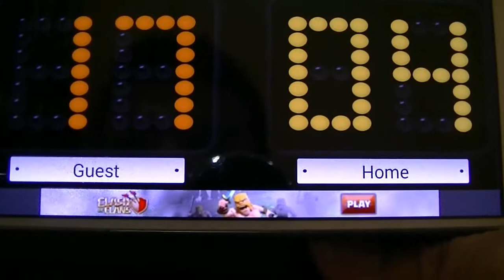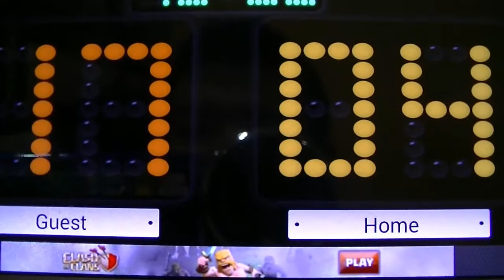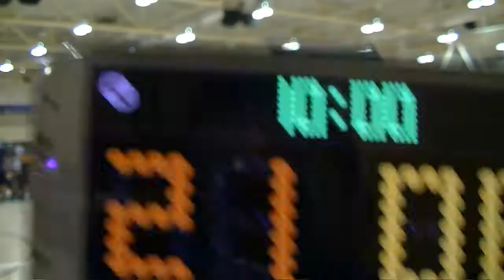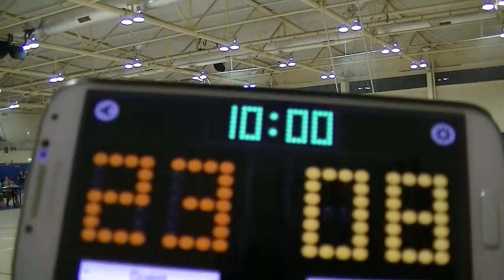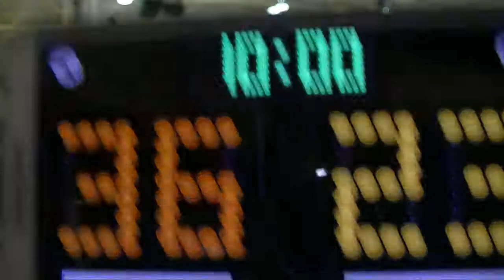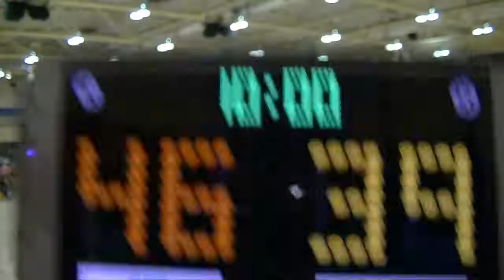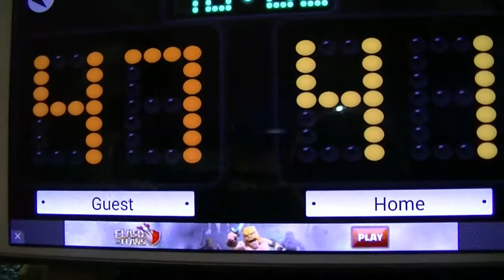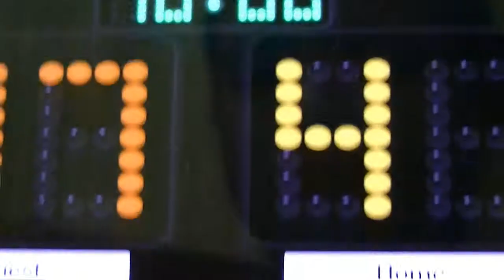2014 - 2015 Rep Challenge Cup Game 10 U14 Boys Northside Wizards vs Logan Storm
14 Feb 2015
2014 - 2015 Rep Challenge Cup Game 10 U14 Boys Northside Wizards vs Logan Storm
Boondal Sports Complex